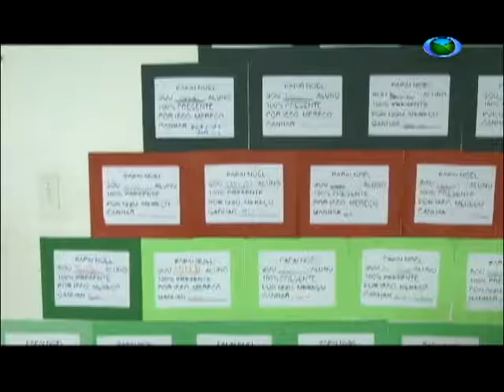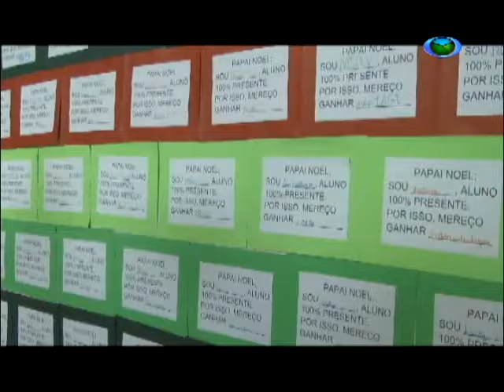Projeto CAIS entrega cestas básicas durante o Programa Natal Solidário. 13/12/16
Os alunos do Projeto do Centro de Aprendizagem Integral, o CAIS, em Santa Cruz de Minas, realizam diversas atividades especiais para celebrar o Natal durante todo o mês de dezembro.